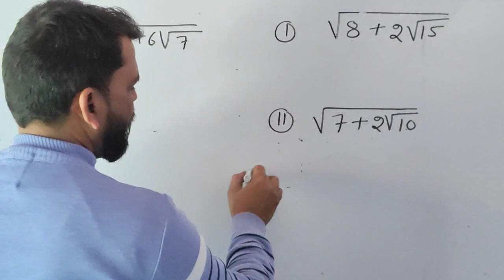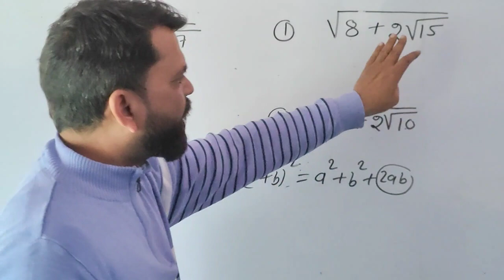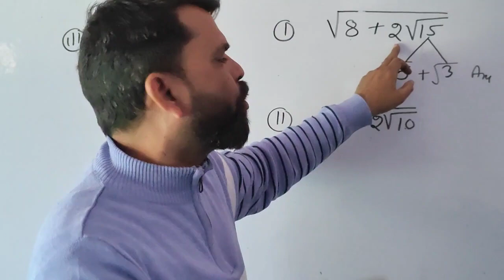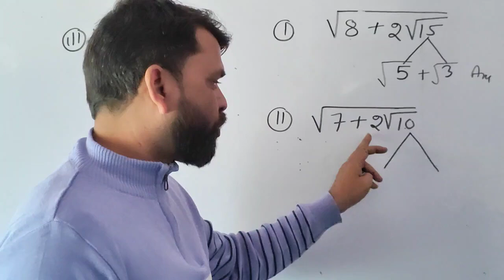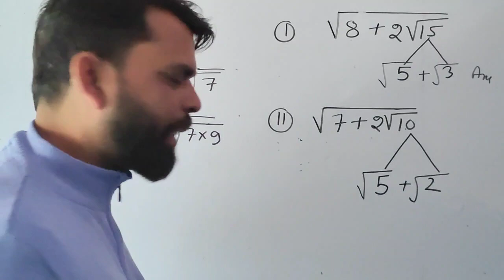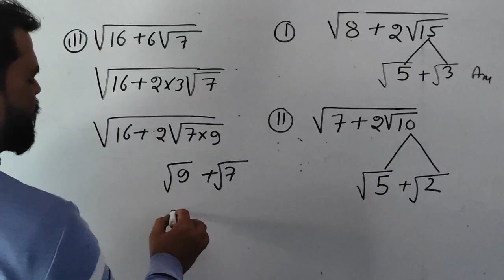वर्ग मूल केसे बनाए नई 2024 ट्रिक | वर्ग मूल केसे बनाए नई ट्रिक 2042 ट्रिक |वर्ग मूल निकलने की ट्रिक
वर्ग मूल निकलने की ट्रिक | वर्ग मूल निकलने की ट्रिक